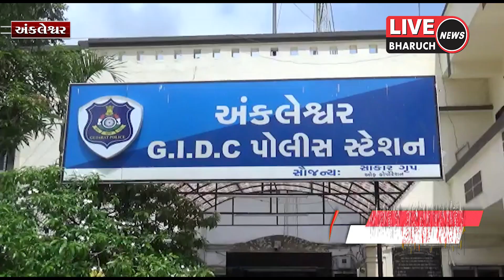અંકલેશ્વરની શ્રી રામ મોબાઈલ રીપેરીંગ દુકાનમાંથી શંકાસ્પદ મોબાઈલ સાથે એક ઝડપાયો